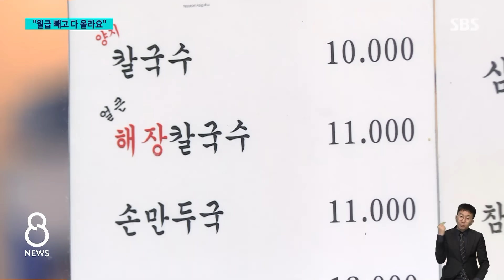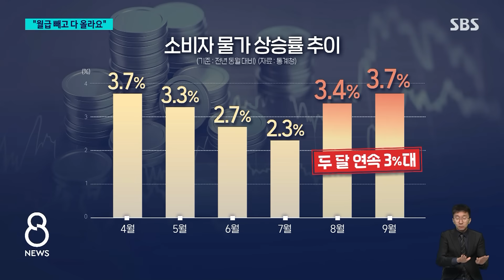"칼국수 먹으러 왔다 깜짝"…다 오르고 월급만 '그대로' / SBS 8뉴스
〈앵커〉

소비자물가 상승률이 두 달 연속 3%대를 기록했습니다. 특히 사람들 생계에도 영향을 미치는 기름값과 농산물 가격이 오르면서 불안감이 커지자 정부가 서둘러 진화에 나섰습니다.

정반석 기자가 취재했습니다.

〈기자〉

쌀쌀해진 날씨에 칼국수 집을 찾은 직장인들, 1만 원을 넘는 곳도 적지 않습니다.

[이윤지/직장인 : 오늘은 날이 좀 추워져서 칼국수 먹으러 왔는데 1만 원이 넘어서 좀 놀랐습니다. 1만 원 넘는 식당이 꽤 많아져서 원래 1만 원 이하로만 찾아다녔는데, 오늘 좀 당황했습니다.]

운전을 해야 생계를 꾸릴 수 있는 입장에서는 매일 뛰는 기름값이 여간 부담스러운 것이 아닙니다.

[손정현/자영업 : (기름값이) 한 4~5만 원 들어갔다면 지금은 8만 원 들어요. 가계에도 타격이 되게 심해요 지금. 모든 게 다 오르는데 내 월급만 안 오른다고.]

소비자물가 상승률이 두 달 연속 3%대를 찍은 데는 1년 전 수준으로 뛰어버린 기름값 영향이 가장 컸습니다.

이달 초 우윳값에 이어 내일(6일)과 모레부터는 부산과 서울 지하철 요금이 오르고, 맥주 등 일부 식품 가격도 인상이 예고돼 있습니다.

물가 불안이 확산하자 정부가 서둘러 진화에 나섰습니다.

추경호 부총리는 유류세 인하 조치를 2개월 연장하는 것을 적극 검토하겠다며, 사실상 연말까지 유지할 뜻을 분명히 했습니다.

전기요금 인상과 관련해서는 국민 부담이 우선적인 고려 대상이라고 밝혀 신중한 태도를 유지했습니다.

정부와 한국은행은 연말까지 3% 안팎으로 물가 상승률이 둔화될 것으로 봤지만, 널뛰는 국제 유가와 환율이 최대 변수가 될 전망입니다.

(영상편집 : 최혜영, CG : 임찬혁·서동민·김정은, VJ : 김영래)